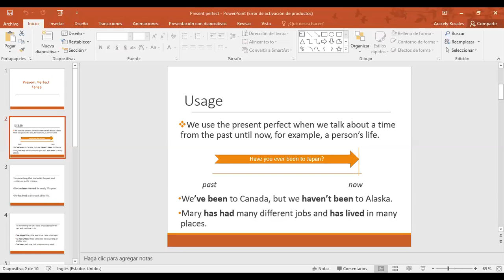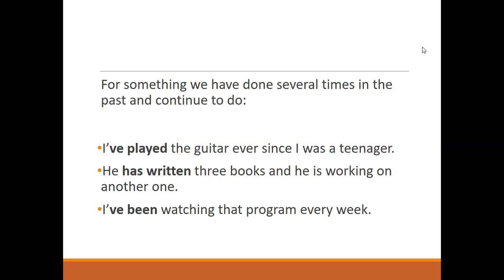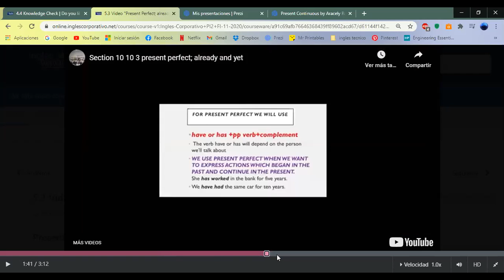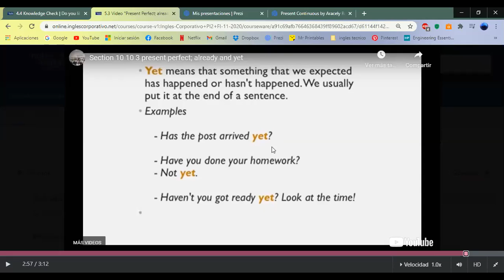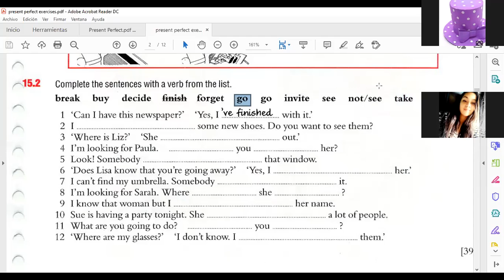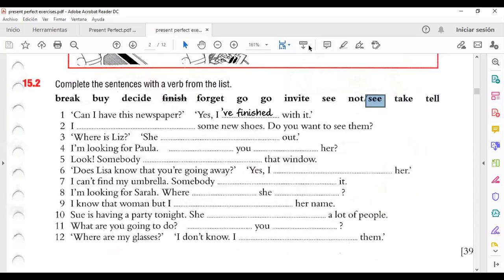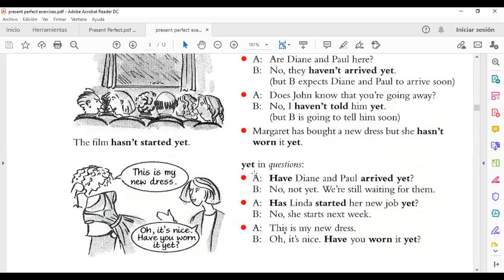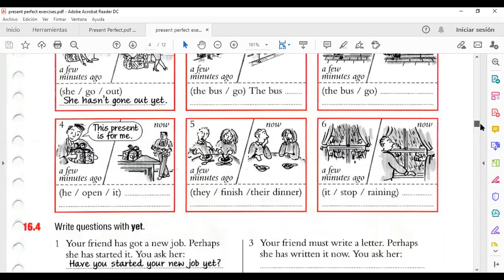Ingles Corporativo-Present Perfect: Already and Yet